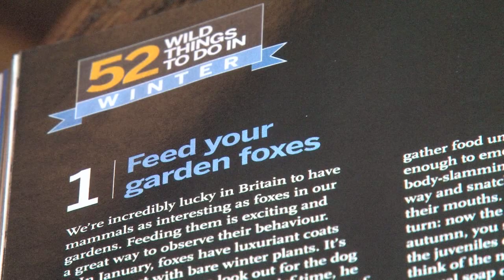Fieldsports Britain - fun in an Argocat, episode 114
Fallow deer, urban foxes, and airgunning pigeons on this week's show. It's a red letter day for Roy Lupton and Sporting Shooter editor Dom Holtam as they call in foxes in daylight and cull fallow, all with the help of Roy's Argocat. Meanwhile, the urban fox experiment we are running is getting plenty of comments: a Fieldsports Channel viewer put a dead piglet in baby clothes in a buggy in a South London garden to see how long it would take for a fox to steal it. And Team Wild is out with airguns knocking down feral pigeons that are ravaging a farmer's feed store. It's all in this weeks

Shares